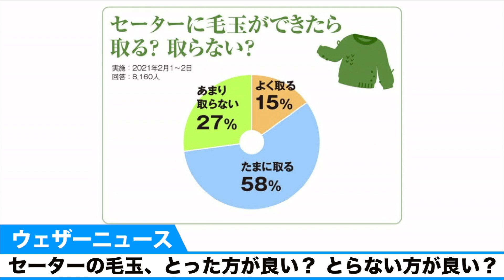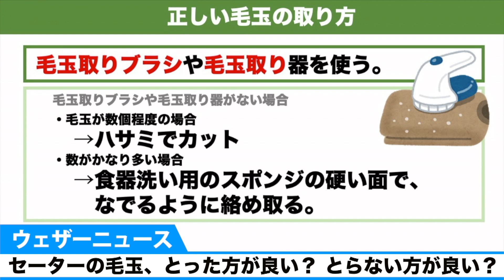セーターの毛玉、とった方が良い？ とらない方が良い？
真冬だけでなく春先まで活躍するセーターですが、長く着ていると毛玉が気になることはありませんか？ ウェザーニュースでセーターの毛玉を取る頻度についてアンケート調査を実施したところ「よく取る」が15%、「たまに取る」が58%、「あまり取らない」が27%という結果でした。

毛玉を取らずにいると、だらしなく見えて着心地もよくありません。つい取りたくなるものですが、取ってしまってよいのでしょうか？　毛玉の予防方法や正しい取り方について、教えていただきます。